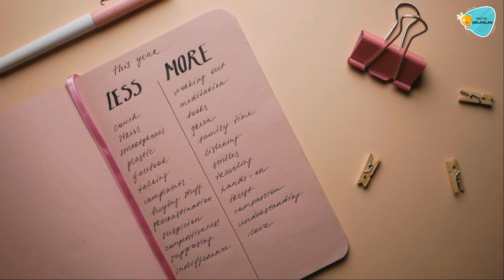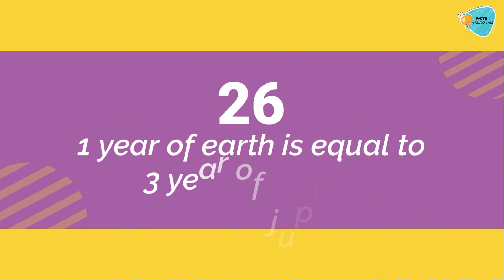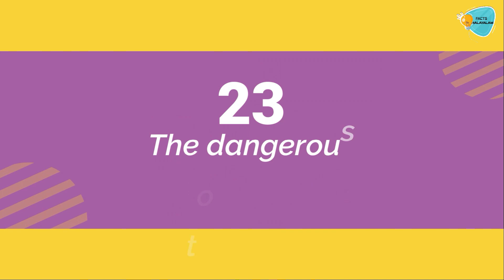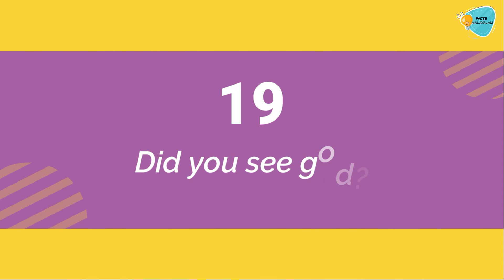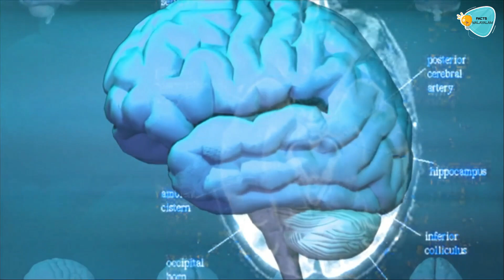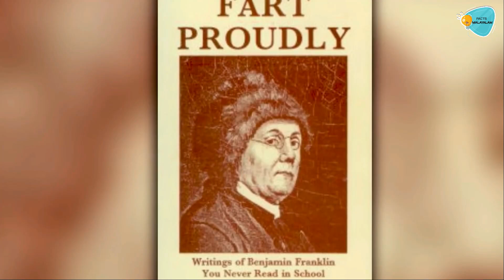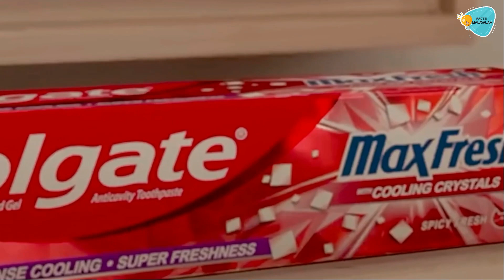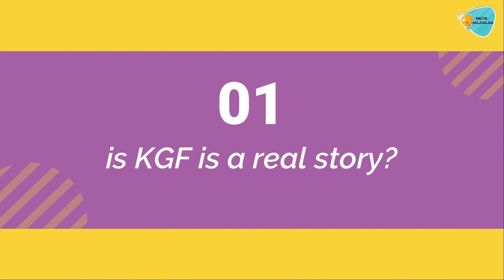KGF ഉം അതിലെ കഥാപാത്രങ്ങളും യഥാർത്ഥമാണോ?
If you ever thought that KGF and any character shown in it are real. The answer will surprise you. So wait till the end of the video.